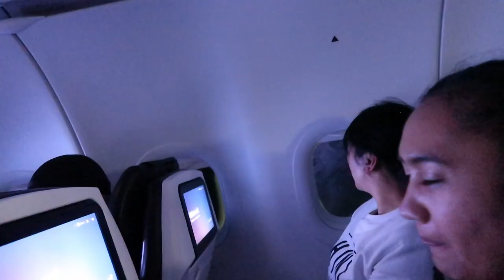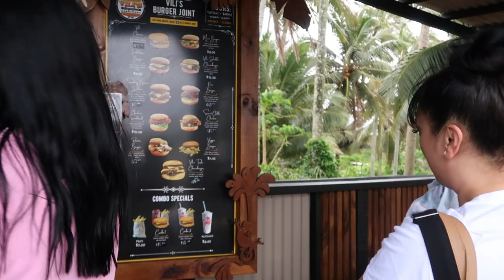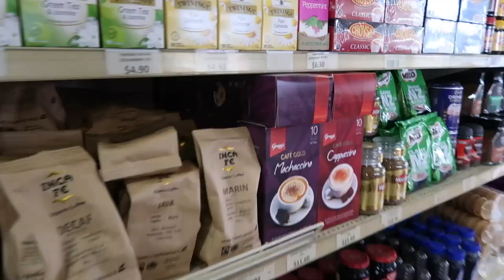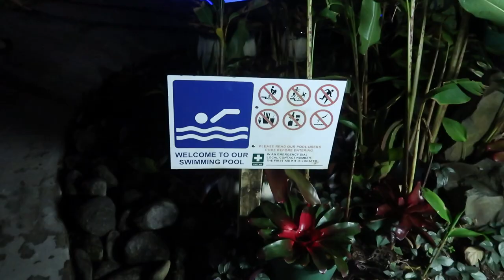1ST DAY IN RARO! / RAROTONGA, COOK ISLANDS / DAY ONE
Wassappe yo! My name is Alya and welcome to my Rarotonga vlog of 2023 :-) This will be my second visit to this beautiful country but also the first trip planned with my sisterly homies overseas! I’m so excited to be here and happy to show you how crazy my girls and I can get haha!
Nothing but good vibes, laughs and good times to be shared. Lesh goooooooooo :-)

Rarotonga VLOG Day 2 - Breakfast, Villa tour, Edgewater Resort, Husking Coconuts, Muri Night Markets

Timestamp:
0:00 - Intro
2:20 - Meeting R'lee
2:56 - Boarding plane
3:23 - Arrival
4:19 - Morning in Raro
5:52 - Meeting Ana
6:46 - Vili's Burger Joint
9:09 - Wigmore's Supermarket
12:14 - Pool Party
15:20 - Passionfruit
18:24 - Guitar Jam
19:27 - Song